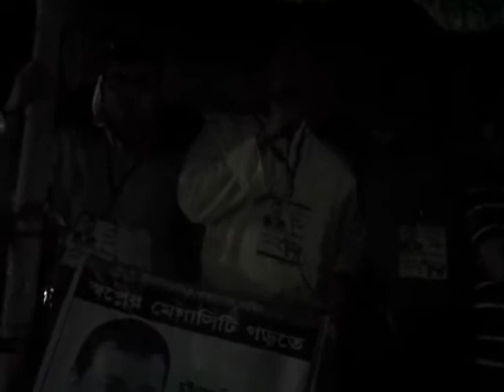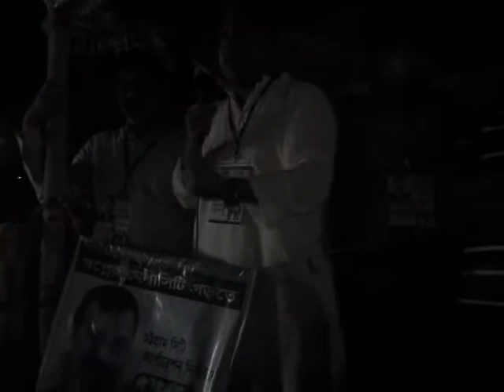Speech Delivered in a street meeting on a truck during CCC Election- 2015. Speech # 03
Speech Delivered by Rasheq Rahman in a street meeting on a truck during CCC ( Chittagong City Corporation ) Election- 2015. Speech # 03. Date-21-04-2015